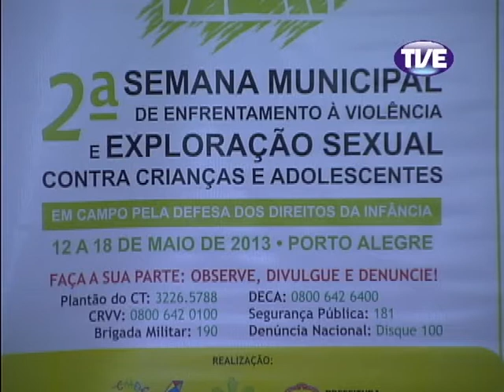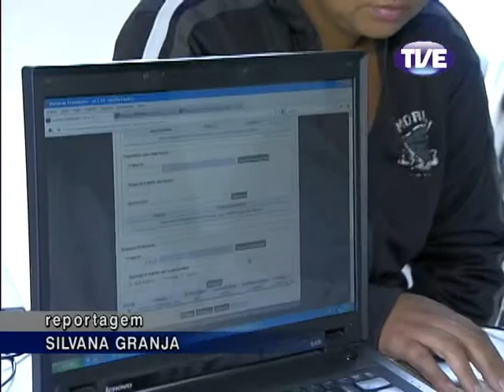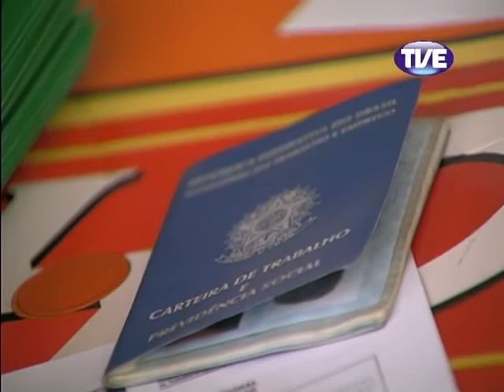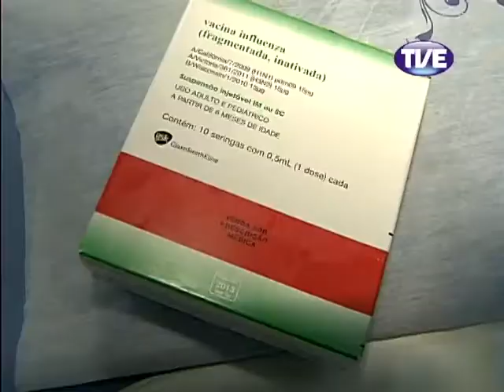Jornal TVE 1 Edição 20/05/2013